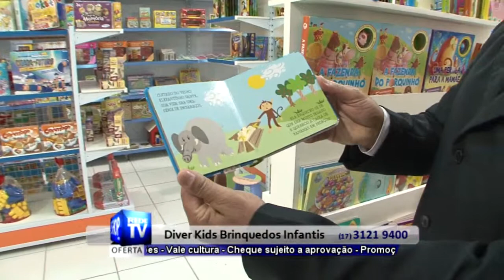BRINQUEDOS INFANTIS EM RIO PRETO - DIVER KIDS - S23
Loja de brinquedos pedagogicos, educativos, lista para aniversario.
Loja I
Av Constituição, 1440 Boa Vista Rio Preto
Loja II
Shopping Iguatemi, piso térreo.
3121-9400